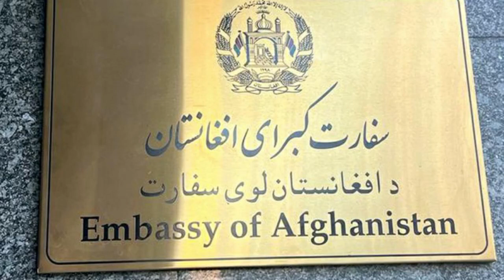In Eleven Countries, The Taliban Took Charge of Their Diplomatic Centers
Afghan embassy in Tehran handed over to Taliban
The public relations of the Ministry of Foreign Affairs of the Islamic Republic of Iran has said that the issue of the transfer and replacement of the Afghanistan embassy in Tehran is an internal matter of Iran and related to Iran.

The public relations of the Ministry of Foreign Affairs of the Islamic Republic of Iran in a statement rejected some claims regarding the delivery of the Afghan embassy in Tehran and the internal progress, stressing that the issue of the custody of the Afghan embassy is an internal matter. (Regarding Afghanistan) and the Ministry of Foreign Affairs of the Islamic Republic of Iran has not interfered in this matter in any way.

The statement said that the Ministry of Foreign Affairs of the Islamic Republic of Iran has not taken any document or equipment or any other thing related to the Afghan embassy in Tehran.

It should be noted that the international community has not yet officially recognized the Taliban government, but various countries, especially regional countries, are helping the Taliban government to help the people of Afghanistan as a humanitarian act and so far. Pakistan, Turkmenistan, China, Qatar and Russia have entrusted the diplomatic affairs of Afghanistan to the Taliban government in their capitals
Panjnad News